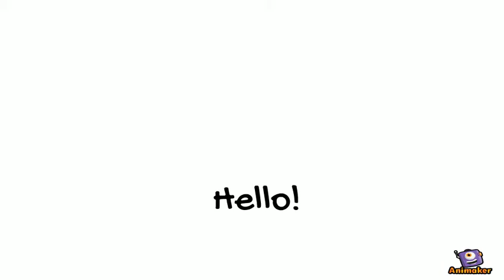CRAAP Test Criteria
Introducing general criteria for the CRAAP test for evaluating information. The CRAAP Test was developed by librarians at the University of California, Chico.

Use these time stamps to review specific information.

0:01 Welcome
0:04 Research accuracy
0:08 Are resources Dated?
0:12 Too much information?
0:18 Verify information
0:29 Introducing the CRAAP Test
0:38 What is it?
0:48 CRAAP stands for ...
0:56 Currency
1:00 Relevance
1:07 Authority
1:12 Accuracy
1:18 Purpose
1:22 Review
1:32 Evaluate Information
1:37 Conclusion